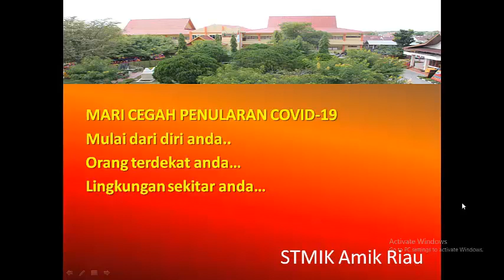Seru Banget. Kolaborasi dosen dan mahasiswa. Bersama kita mencegah penularan Covid-19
Video ini berisi himbauan untuk konsisten dalam mencegah penularan virus Covid-19. Pemerannya adalah dosen dan mahasiswa STMIK Amik Riau. Jangan dijadikan olok-olok. Ini serius. Selamatkan diri anda, keluarga anda, orang terdekat, lingkungan anda dan dunia.Untuk itu tetap di rumah aja. Marilah bersama kita mencegah penularan Covid-19. Walaupun terlihat seru banget, tapi semua tetap hati-hati.